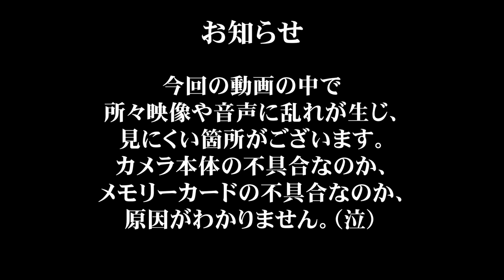[camp] 小川張りに初挑戦しました！これで外でゆっくりできる！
少し遅くなりましたが、
新年最初の動画はヘキサタープを使った小川張りです。
初挑戦でしたが、思いのほかスムーズに設営できました。
2021年の設営バリエーションが一つ増えて実際のキャンプの楽しみが増えました。

◇お詫び◇
今回の動画は機材のトラブルで、ノイズが入っている箇所があります。
メモリーカードの不具合なのかカメラ本体の不具合なのか検証中です。
何卒ご理解のほどよろしくお願い申し上げます。
2021年は僕たち夫婦にとって飛躍の年にしたいと思っていますので、応援よろしくお願い致します。

〇ポリコットンタープ
　とりあえず大きくて、くつろげるスペースが広いです！
・SoomloomタープAdranus5.7ｍX5.0ｍ

〇240ｃｍ長さで今回使用しましたが、不安要素は皆無でした(笑)
　最高の極太ポールです！

---お知らせ---

2020年5月からブログを始めました。

.カメラ.

.レンズ.

.ジンバル.

.マイク.

◇　audio-technica ステレオマイクロホン AT9911